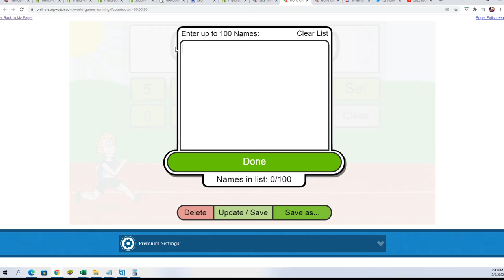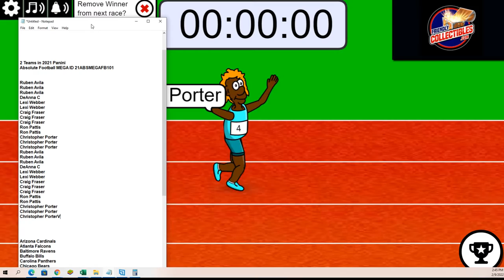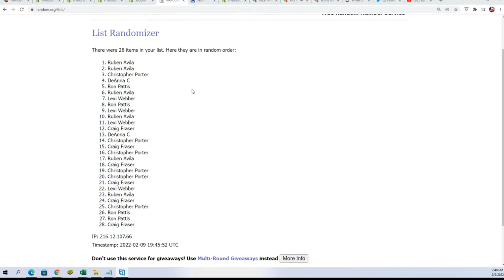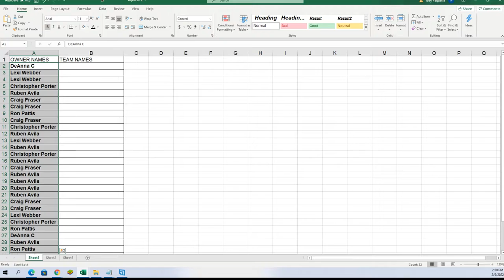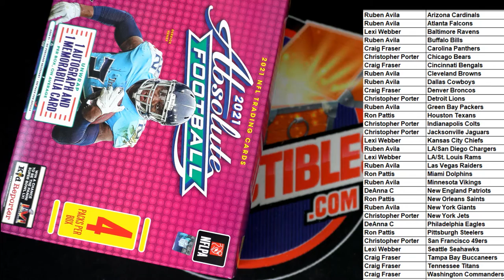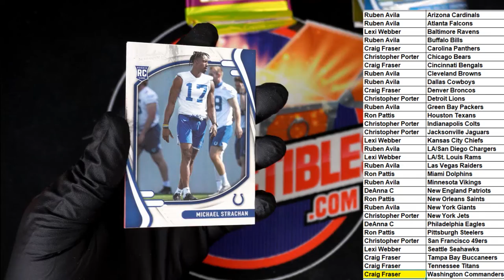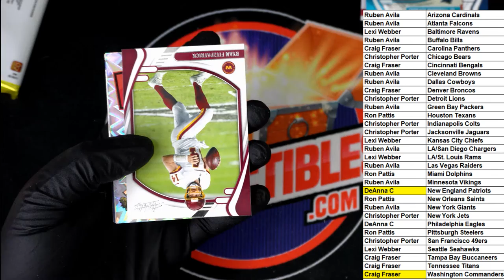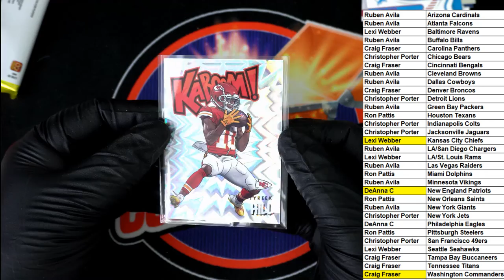2021 Panini Absolute Football MEGA ID 21ABSMEGAFB101